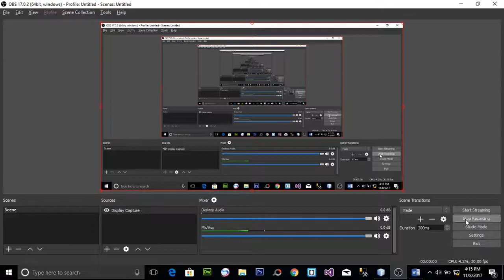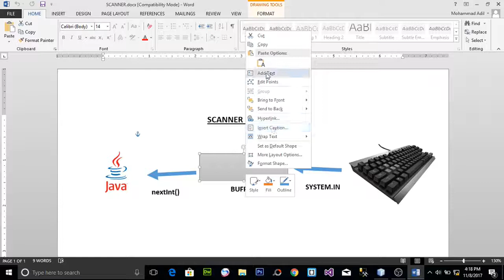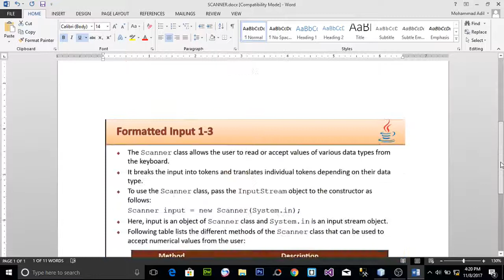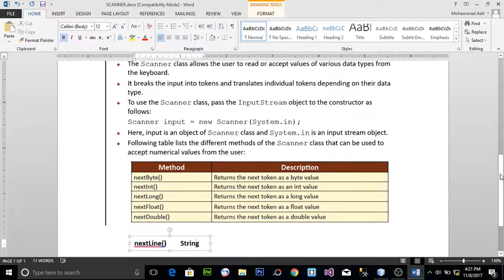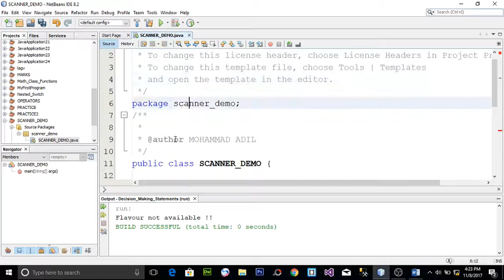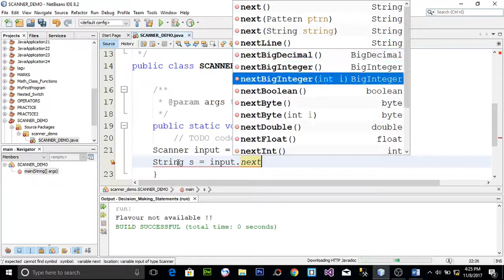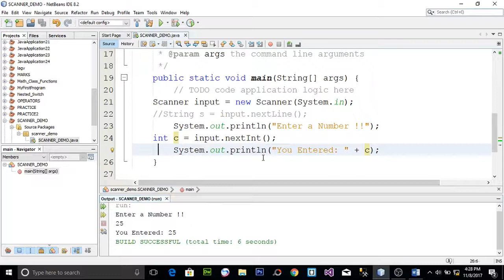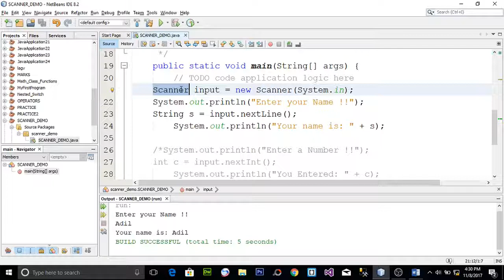TAKING INPUT FROM USER USING SCANNER CLASS IN JAVA (URDU / HINDI)